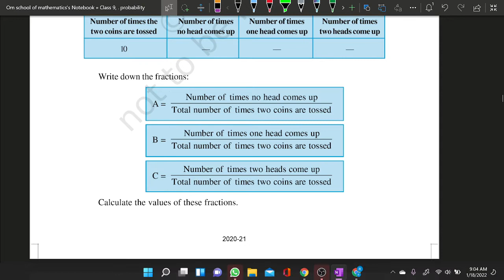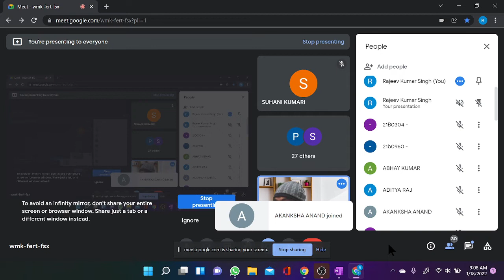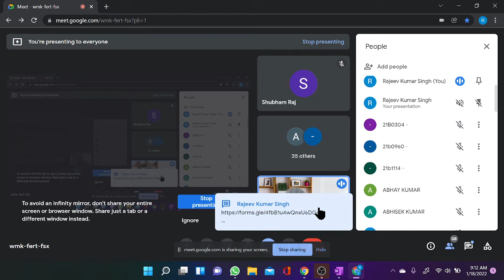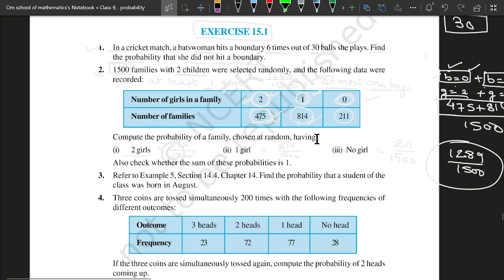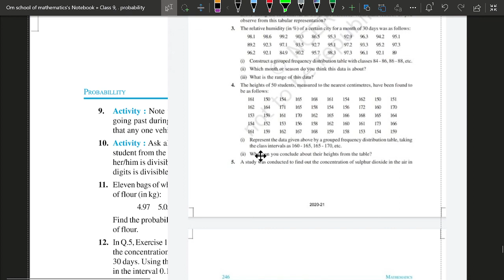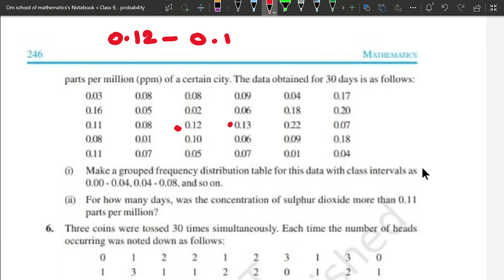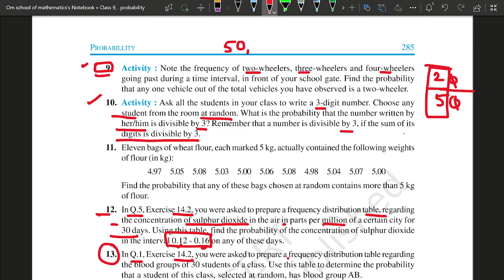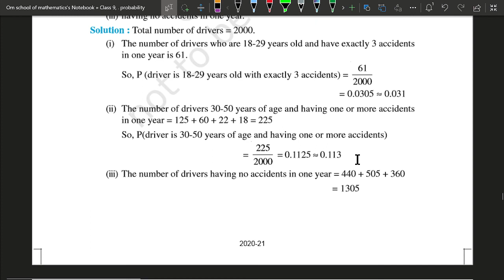class9, probability lec 2